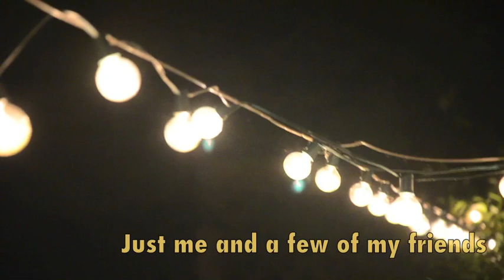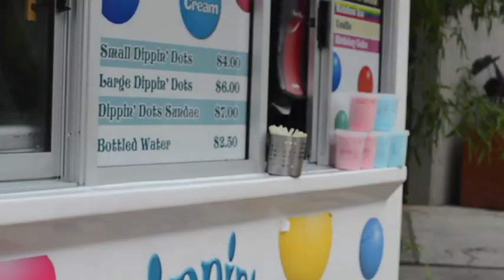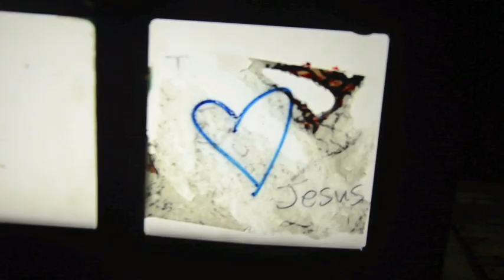2k13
Even though it's 2014 now this is a little bit of my 2013! thanks(: